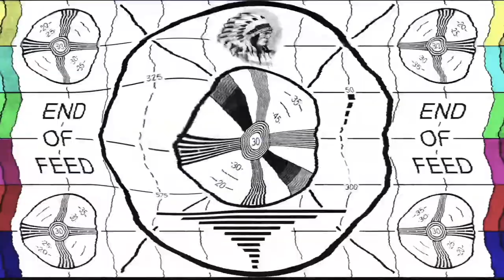Adivina el Personaje (Dinámica Random)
Adivina adivinador cuál personaje es el bueno 🥳👌